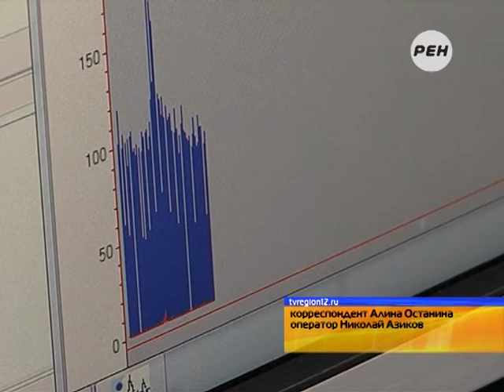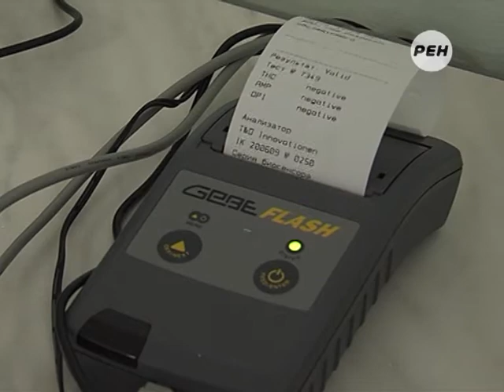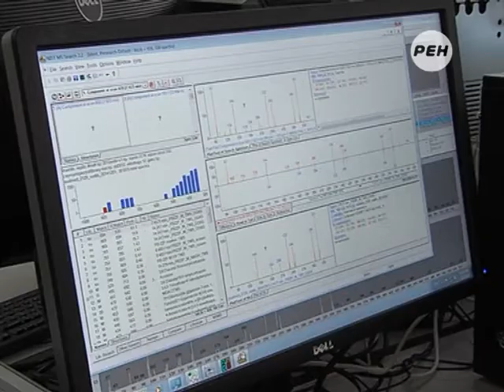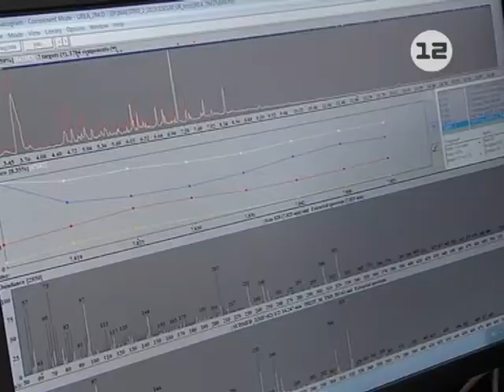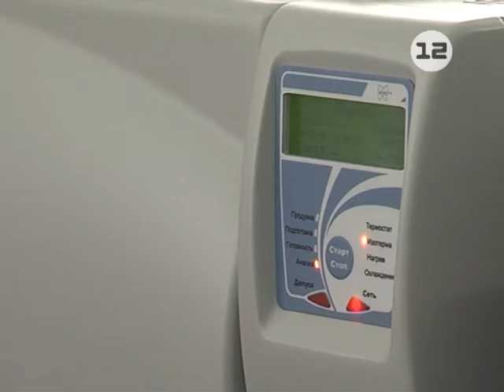Новое оборудование Республиканского наркологического диспансера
Достовернее, точнее, быстрее!

Химико-токсикологическая лаборатория Республиканского наркологического диспансера пополнилась современным диагностическим оборудованием, позволяющим определять в биологических средах организма запрещенные вещества, используемые не в медицинских целях.

Каким образом это отразится на тех, кому необходимо получить справку от нарколога - в нашем материале.

Материал Алины Останиной.